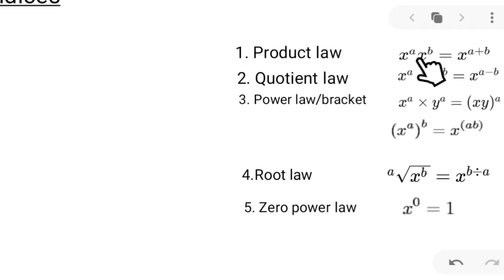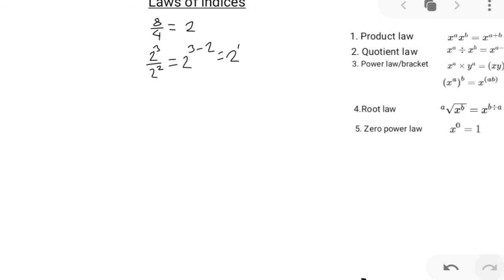बुझ्नै पर्ने घाताङ्कको नियमहरू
Laws of indices is a part of algebra.
Here we have discussed about basic rules and examples of exponential expressions. Helpful for objective questions.
Useful for :
Rastriya Banijya Bank Tayari (RBB)
CMAT prepartion
Nepal Bank exam preparation